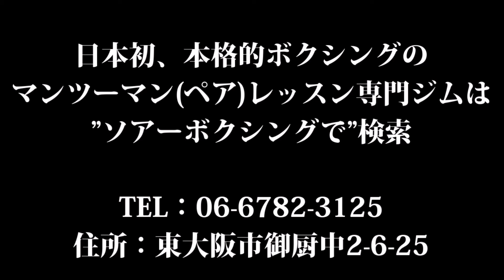体力が消耗しづらい体にしましょう。大阪のボクシングジムはソアーボクシング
日本初、本格的ボクシングのパーソナルレッスン専門ジム、ソアーボクシングHP　メイン